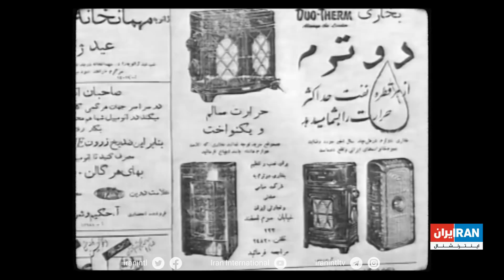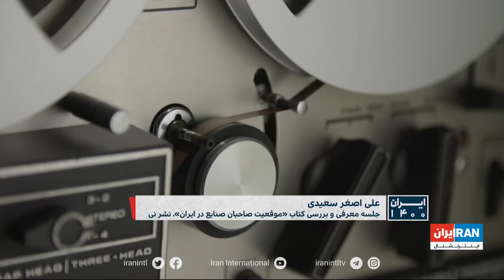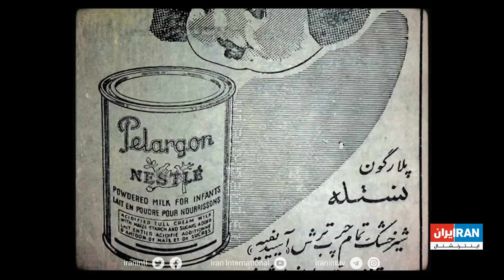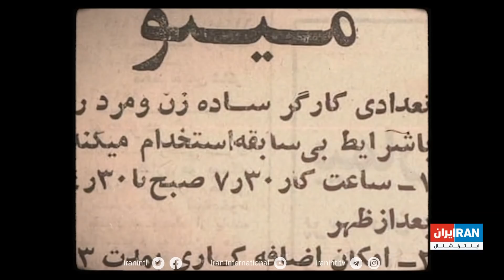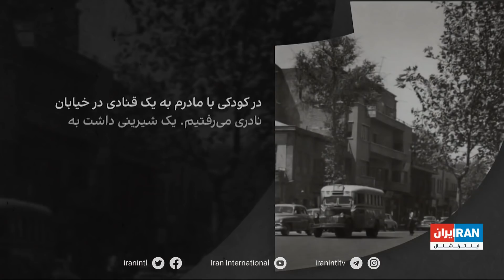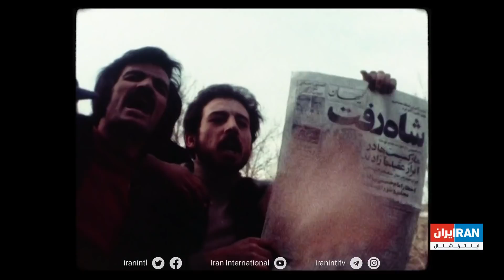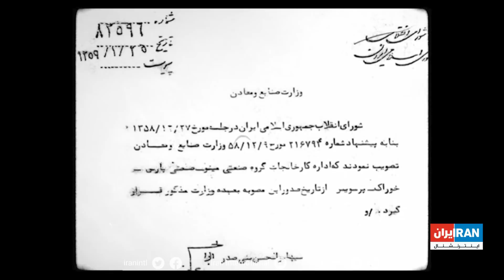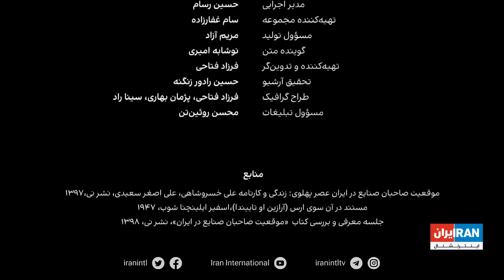میراث ماندگار - علی خسروشاهی، بنیان‌گذار گروه صنعتی مینو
پفک نمکی را اولین بار چه کسی در ایران تولید کرد؟
کیت کت، آدامس شیک و اسمارتیز را چطور؟
 از بخاری علاءالدین خاطره‌ای دارید؟
در نیمه نخست سده ۱۴ خورشیدی، تاجری ایرانی که از تولید تحت لیسانس شرکت‌های خارجی خسته شده بود «گروه صنعتی مینو» را پایه‌گذاری کرد.